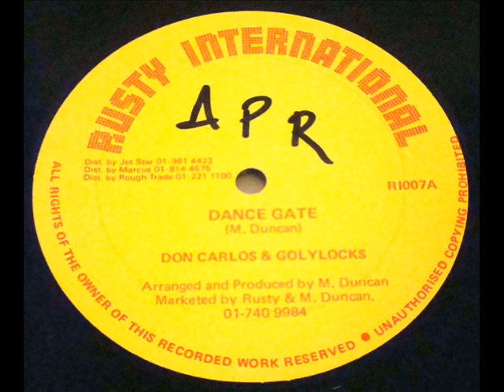Don Carlos & Golylocks - Dance Gate - Rusty International 12" Single - DJ APR